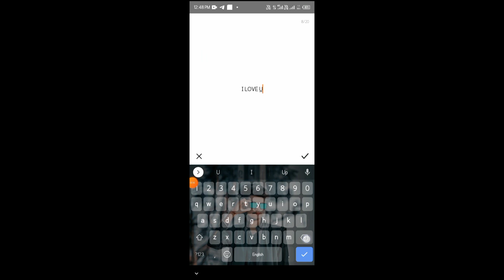Trending tattoo 1 click मे बनाते || trending Instagram reels viral video editing 2023😇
Whether you’re working on fashion shows or music videos, the Sticker Typography Stories template is a great visual experience with eccentric vertical designs. The stunning combination of glitching and distorting effects makes it easy to create eye-catching title videos on Instagram.

                         background music 🎶